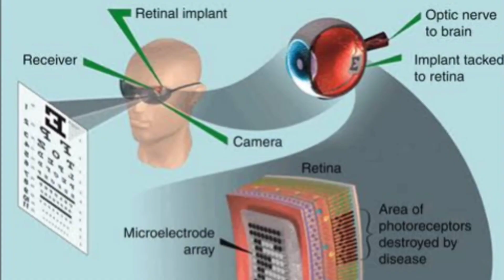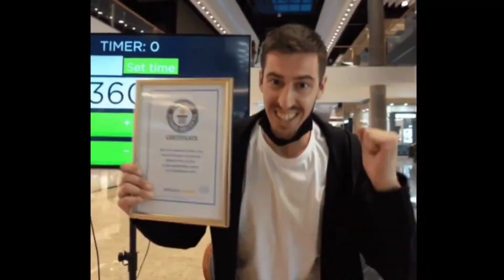The Most Amazing Telugu Facts | Samba_thoughts | Newest And Coolest Facts | General Knowledge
Most Amazing Facts, Eye Cataract change, dog and men,  paper edge in micro score, secret of coca cola drink, sibling, The Most Amazing Facts In Telugu By Samba_thoughts - New And Exciting Facts